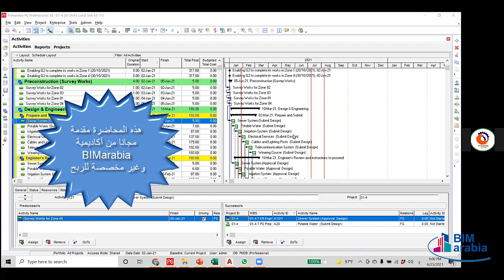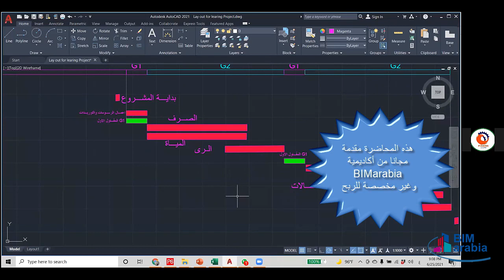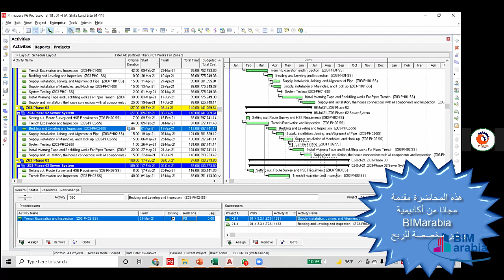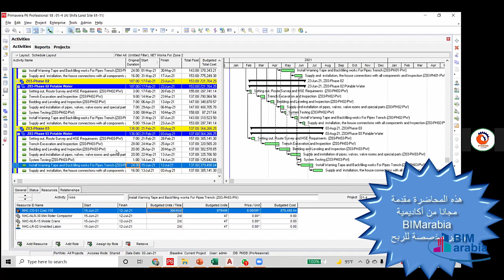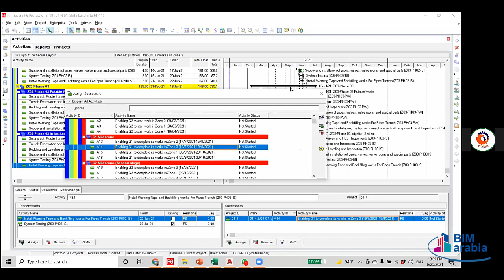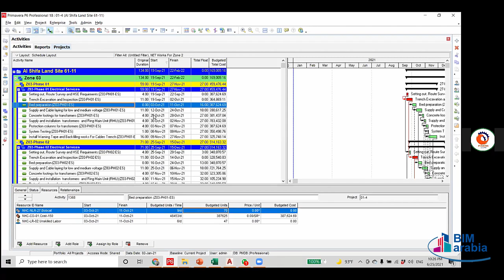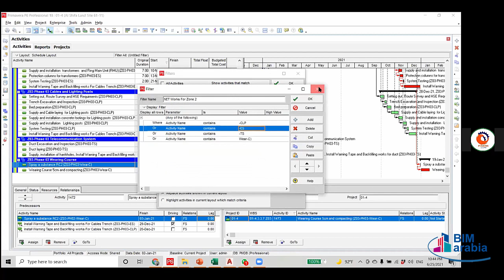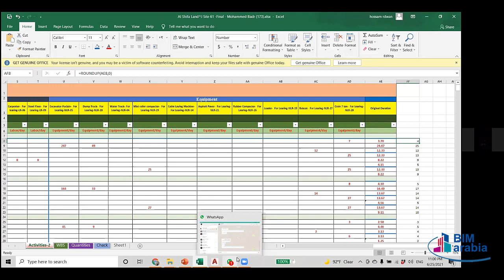Advanced course in Primavera p6 according to DCMA lec (12)